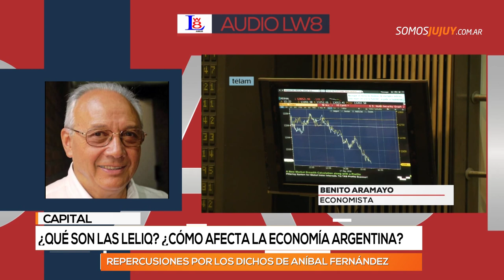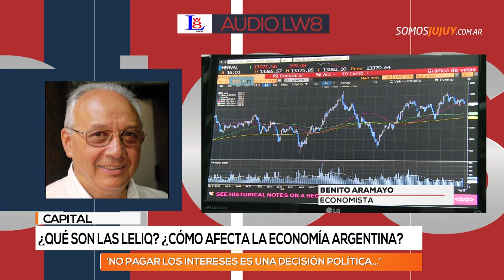Qué son las leliq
El candidato a presidente de Cristina anunció las medidas económicas que pondrá en marcha el 10 de diciembre si gana las elecciones.